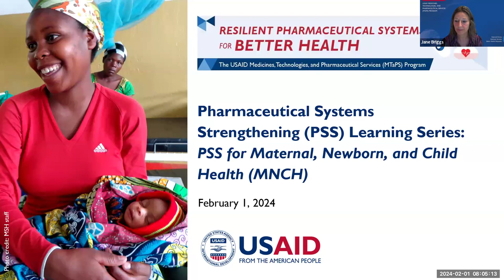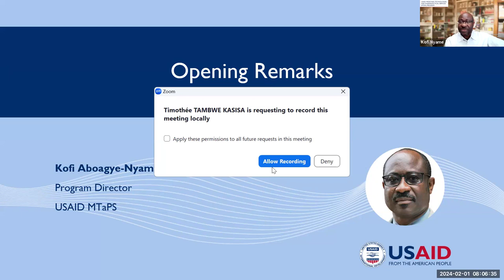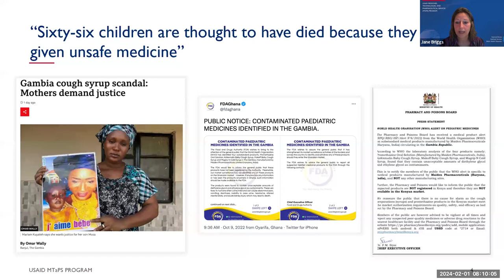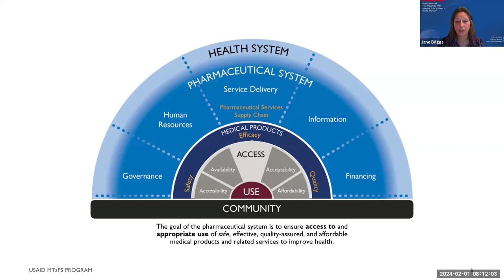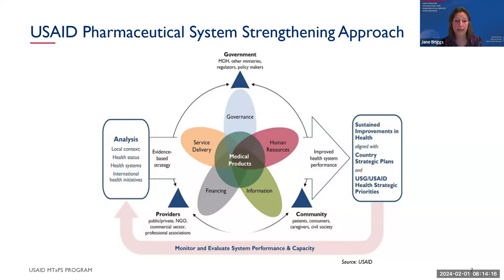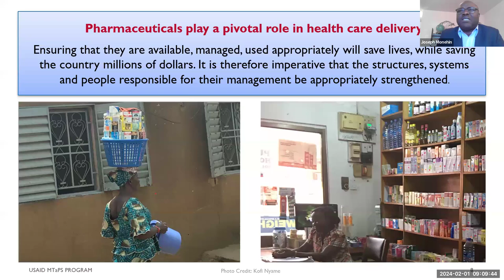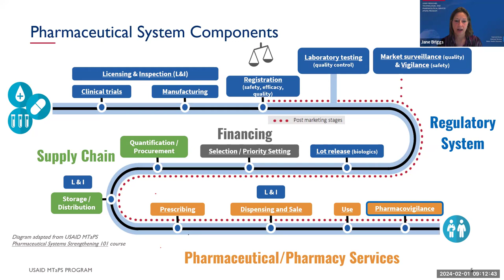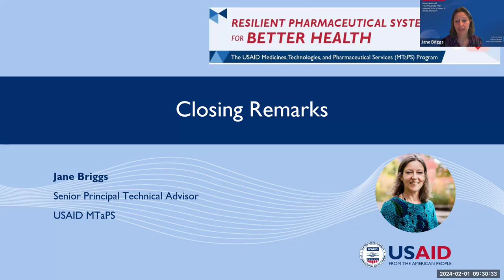PSS for Maternal, Newborn, and Child Health (MNCH)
This webinar focused on the link between improved MNCH outcomes and strong and resilient pharmaceutical systems. Panelists discussed how PSS interventions can contribute to the access to and appropriate use of specific MNCH products in addition to other essential medical products.